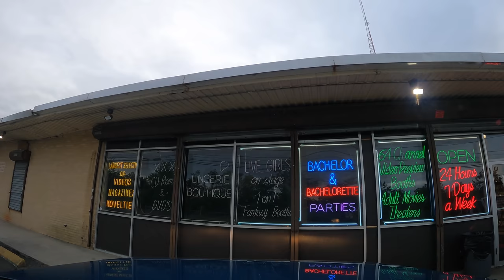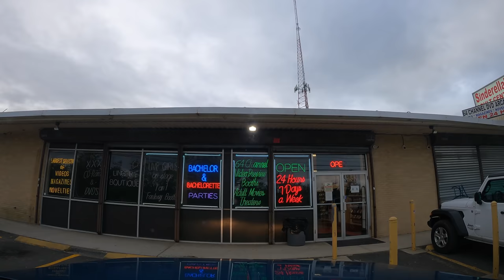The Tony Soprano Of Long Island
Dash cam tour of Dix Hills/Brentwood visiting the infamous Sinderella’s trio club where Joseph Caridi ran his mafia operation out of after strong arming his way in, getting him the nick name “Tony Soprano of Long Island”.